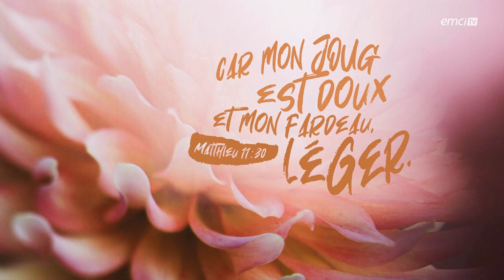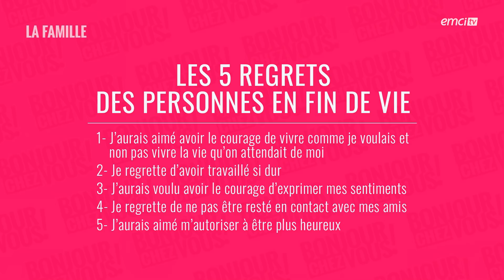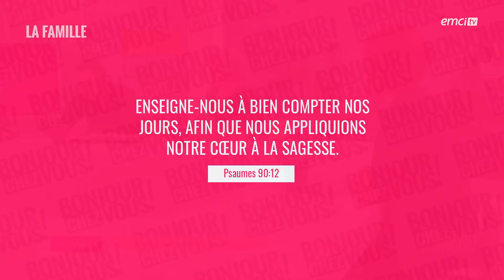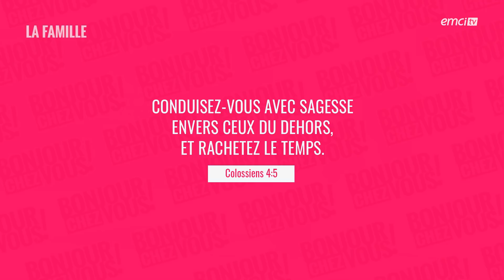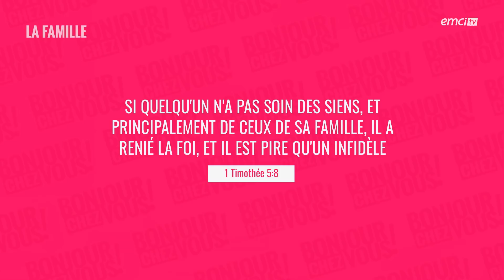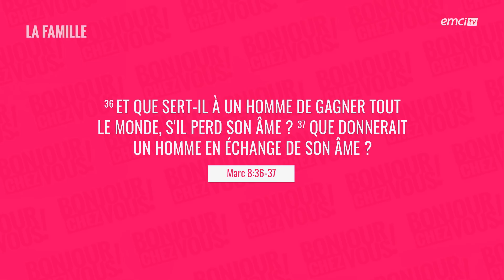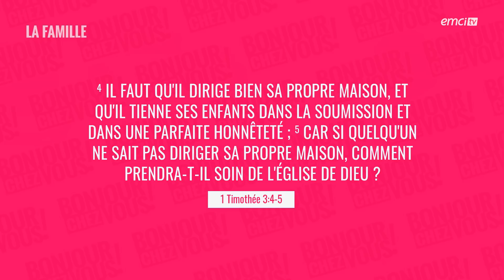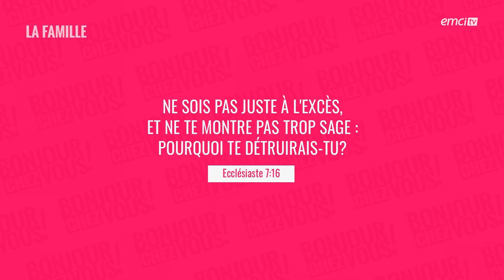Quels sacrifices implique réellement le service pour Dieu ? - Bonjour chez vous ! - Stéphane...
Avec Stéphane Kadi, L'équipe emci

Servir Dieu n'est pas un long fleuve tranquille. Cela implique notamment des sacrifices, et ce que nous vous faisons découvrir dans le programme du jour introduit par la pensée "Qu'as-tu mis sur l'autel ?" d'Annabelle Sourdril. En deuxième partie de programme, notre invité le pasteur Stéphane Kadi nous encourage à servir Dieu tout en prenant soin de notre famille…